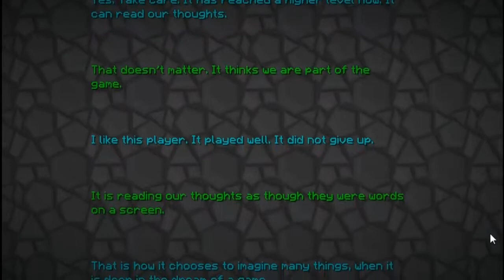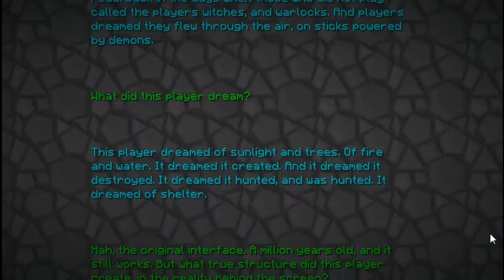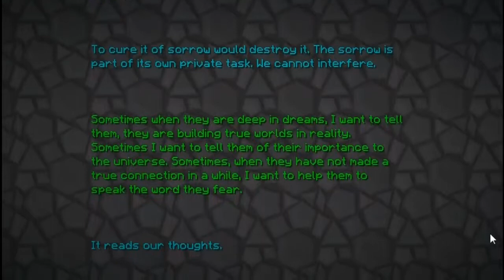Let's Play Together Minecraft Adventure Map - Ninja's Soul #17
--|Minecraft|--

Spielgenre: Sandbox, RPG, Open-World-Spiel
Entwickler: Mojang
Publisher: Mojang

Adventue Map: Ninja's Soul
Ersteller: TTraw

~Kommentierte Spielszenen von Kutz + Tokky + Melmar~
--|DAS TEAM|--

--|Downloads ~ Kauflinks|--